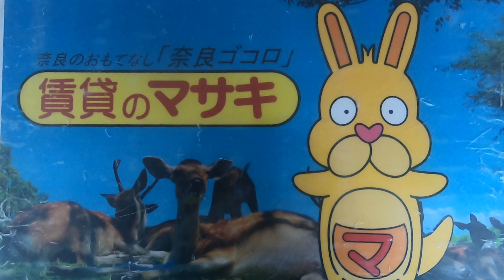【ルームツアー】カーサフラッシュナカイ｜奈良市新大宮駅賃貸｜賃貸のマサキ｜Japanese Room Tour｜000807-3-2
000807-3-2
奈良県奈良市芝辻町４丁目1-1にあります評判の良い間取りの3LDKマンション【カーサフラッシュナカイ】の物件紹介動画です。